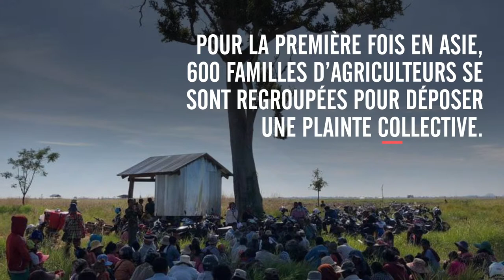EnsembleDéfendons - L'histoire de la communauté d'Oddar Meanchey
Dans la province d'Oddar Meanchey, au nord du Cambodge, 2000 familles d'agriculteurs ont été expulsées de leurs terres pour faire place aux cultures de canne à sucre. Ces familles n'ont pas capitulé:  elles se sont regroupées et ont récupéré leurs terres.
Notre monde a besoin de plus de gens comme eux qui veillent à ce que nous soyons unis!
# EnsembleDéfendons